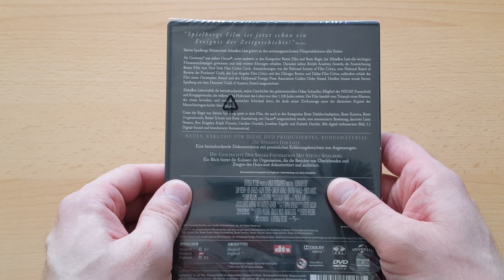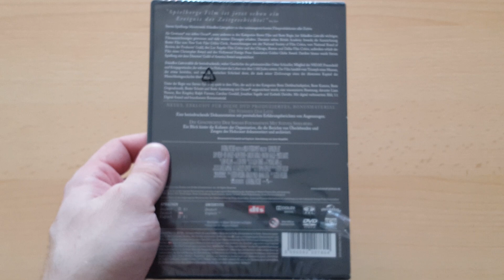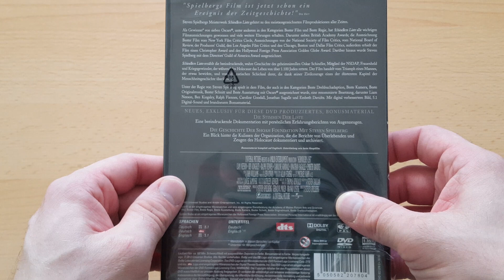Unboxing ~ Schindlers Liste - 2 DVD´s Fassung ~ Universal Pictures (German)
In diesem Video packen wir heute den Film Schindlers Liste auf DVD aus, der Film zeigt welches Kriegsverbrechen den Menschen angetan wurden und welches Drama und Leid dadurch entstanden ist, aber nicht alle Deutsche waren damals Nazis oder Böse es gab auch Menschen die geholfen haben wie  Oskar Schindler eben. Und dieser Film zeigt ganz gut wie schlimm die Zeit gewesen ist und welches Leid die Menschen ertragen haben, einer der besten Filme die ich je gesehen haben ein Meisterwerk. Der Film wurde von Steven Spielberg produziert er hat auch die Regie geführt die Musik stammte von John Williams. Die DVD Fassung gibt es wohl seit dem 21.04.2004 es gibt aber auch eine Remasterd Bluray Fassung sowie eine 4K-Ultra Version. Alle Fassungen wie auch ein Trailer zum Film und weitere Infos findet Ihr wie immer etwas weiter unten in der Videobeschreibung :).

*Schindlers Liste - HD Trailer deutsch

*Titel - Schindlers Liste
*Original Titel - Schindler’s List DVD
*Idee/Drehbuch -Thomas Keneally / Steven Zaillian
*Studio - Steven Spielberg Produktion
*Regisseur - Steven Spielberg
*Musik - John Williams
*Format - DVD 16:9 - 1.85:1
*Genre - Kriegs / Drama
*Sprache - Deutsch / Englisch Dolby Digital 5.1 + Deutsch DTS 5.1
*Untertitel - Deutsch
*Freigegeben ab 12 Jahren
*Vertrieb - Universal Pictures Germany GmbH

Schindlers Liste - DVD Fassung 2 DVD´s -
Preis 6,99€ - Stand 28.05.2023 - Amazon

Schindlers Liste Remastered - Bluray Fassung -
Preis 5,94€ - Stand 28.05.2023 - Amazon

Schindlers Liste - 25th Anniversary Edition  - 4K Ultra HD + Blu-ray 2D -
Preis 33,29€ - Stand 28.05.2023 - Amazon

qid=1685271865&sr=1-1